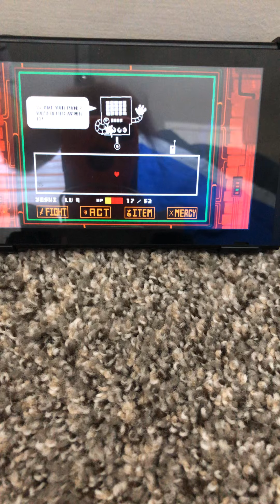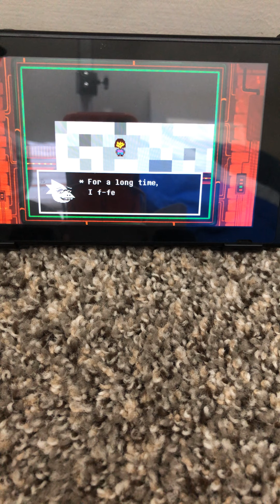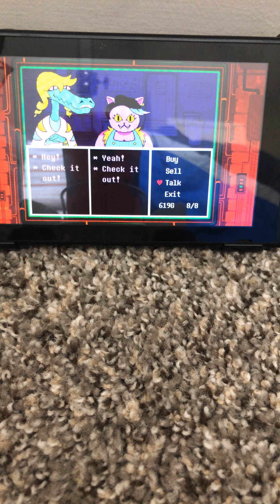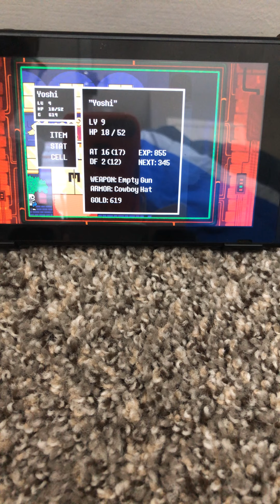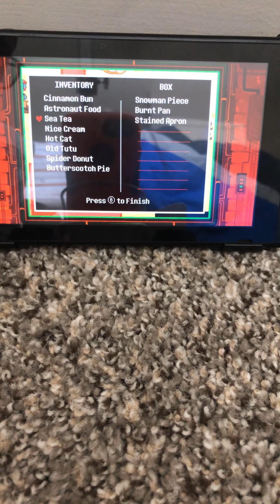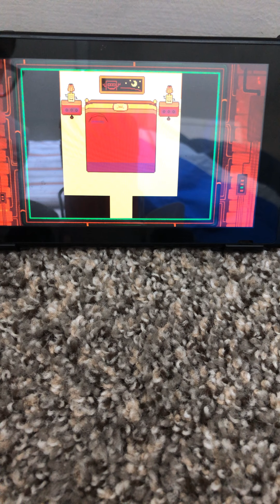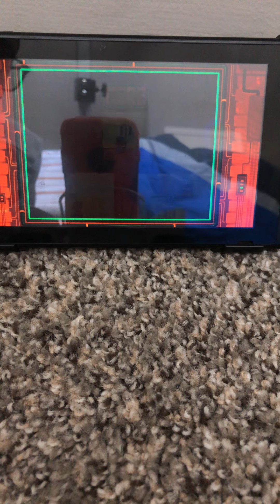Yoshi’s Undertale adventures EP22